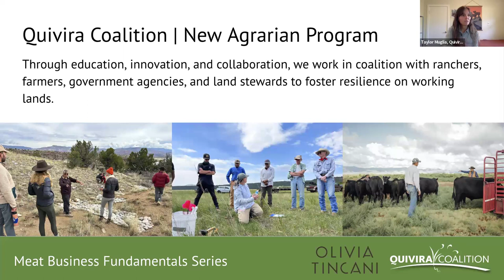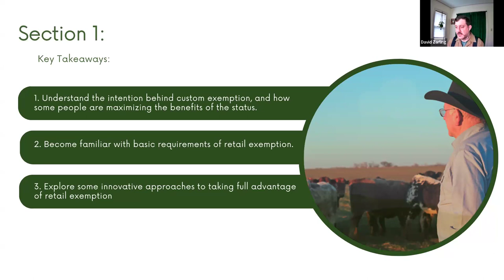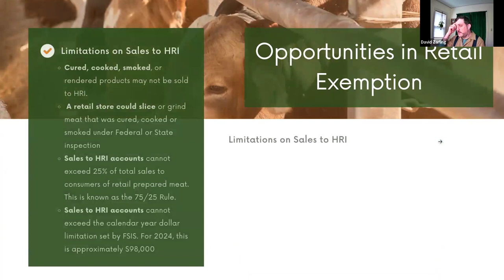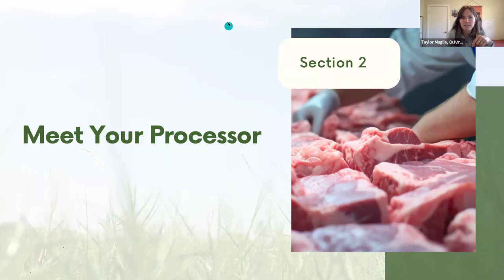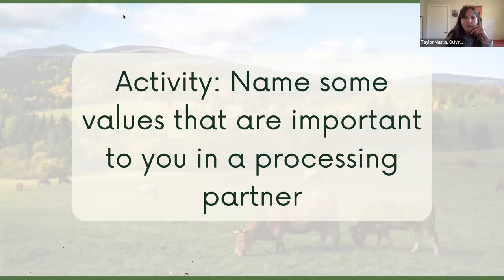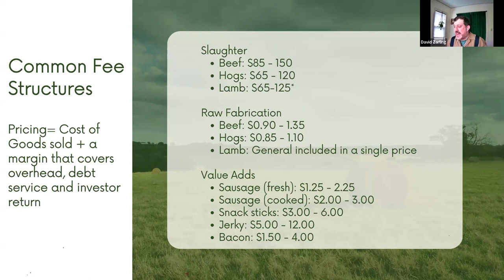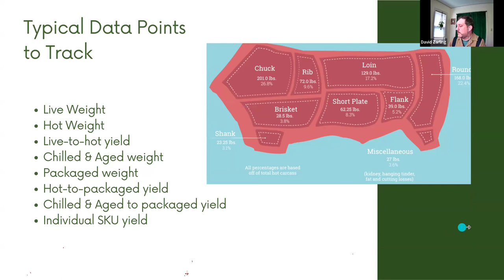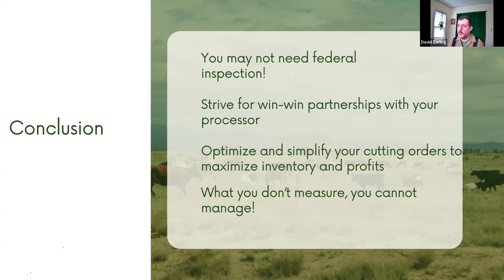#2 - Meat Business Fundamentals - Processing Primer for the Producer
Educators: David Zarling, NMPAN/Northwoods Group, Olivia Tincani, Olivia Tincani & Co

The processor relationship is perhaps the most fundamental one in the pathway from successful ranch, animal and range management to meat product in the hand of happy and healthy meat customers. In this foundational, bare bones course we cover all the basics and some nuances of the middle supply chain elements of a meat business: everything that happens from the mome​nt of harvest until it leaves your hands as sellable product. ​ Topics will include the differences between USDA, state and custom exempt regulations; where to process based on where you’d like to sell; cut sheets and processing decisions; soft skills necessary for a successful processor relationship; harvest timing and tracking.